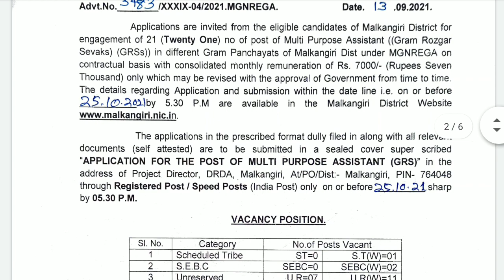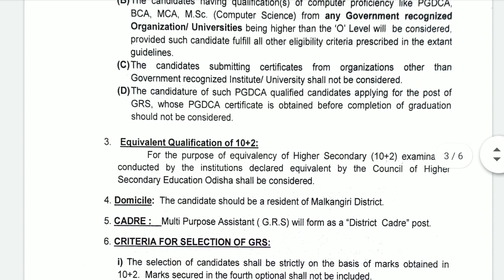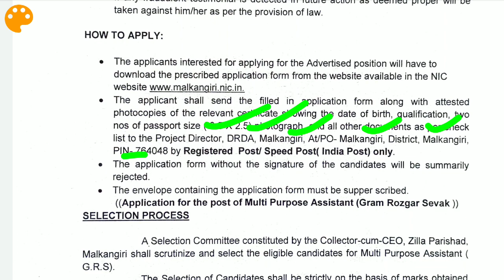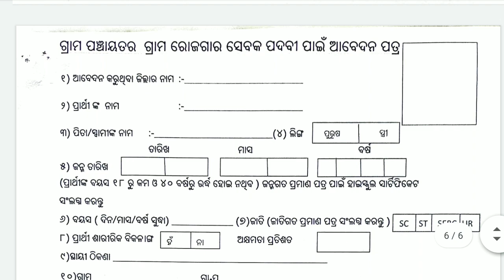10+2 Odisha government job 2021 | District development agency Job odishajob24×7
JAY JAGANNATH 🙏
Hi,

Daily Upload private/Company .

                            Thank u🙏

OdishaJob24×7